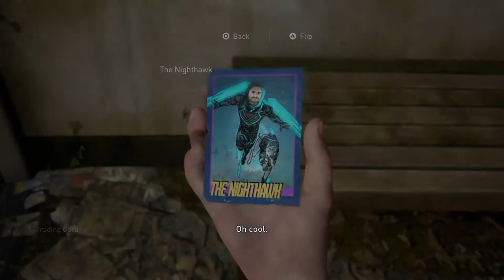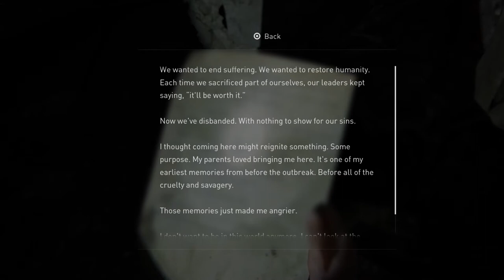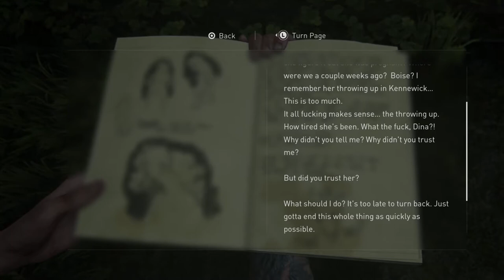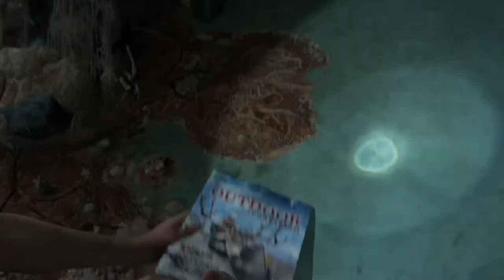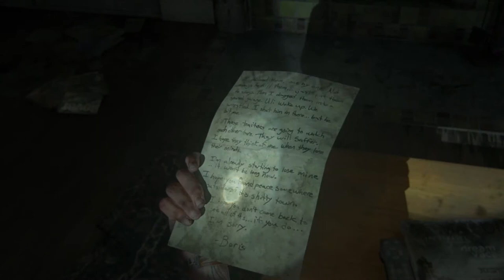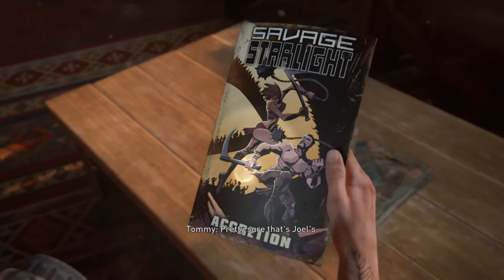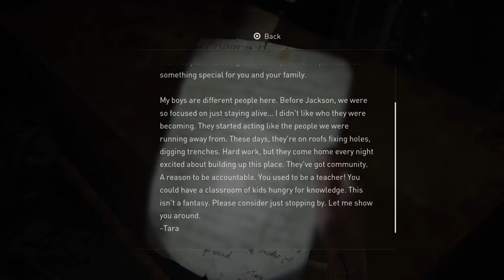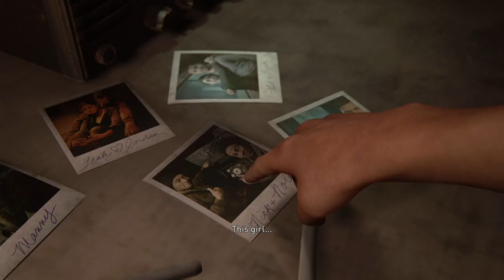The Last Of Us Part 2 (THE GOOD MEMORIES) Episode 5